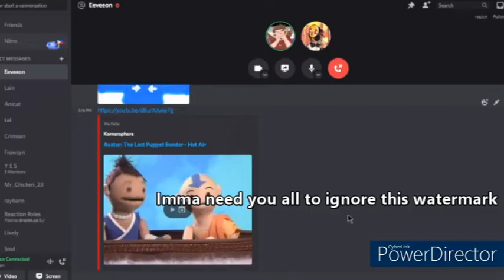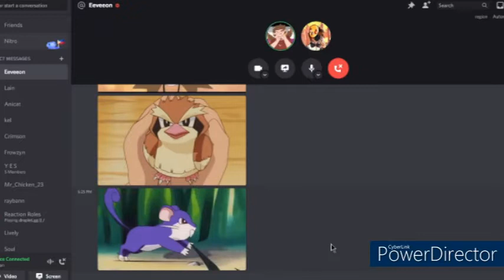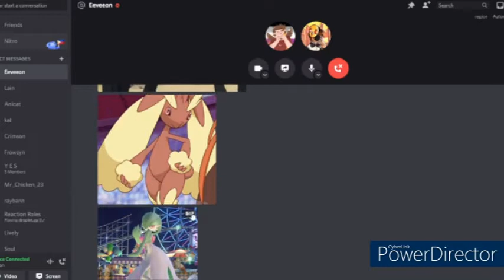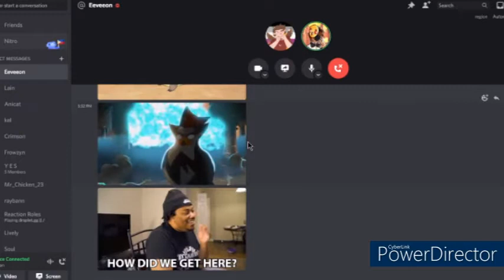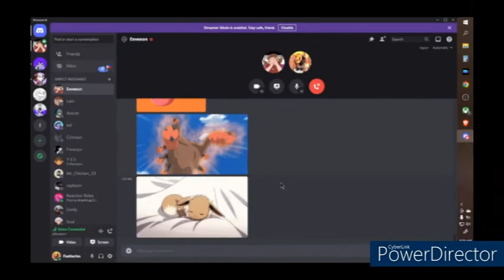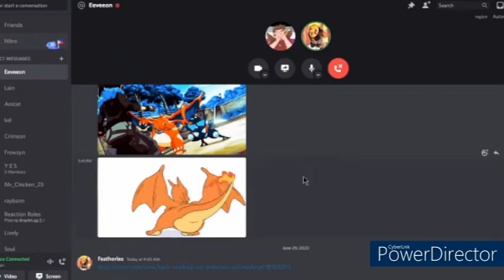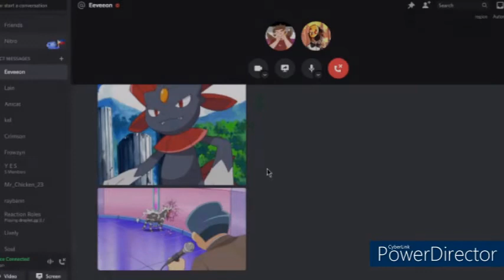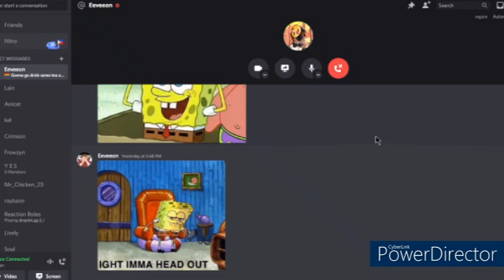I Will NEVER Recover From This | Pokemon Smash or Pass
Me and Eeveeon recorded a solid Minecraft video but then my pc decided to crash and destroy that video so we somehow ended up doing this...yeah i don't really know how we got this this point. I mean if this actually does well i might have to bring her back for a second round-

also ignore the power director thing i don't want to buy power director out of pure spite.